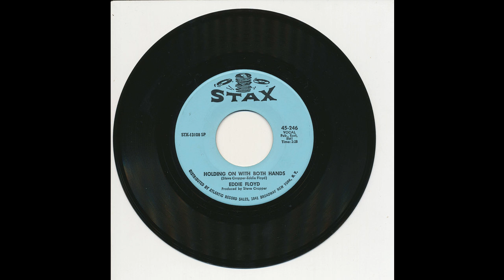Eddie Floyd - Holding On With Both Hands - Stax 246